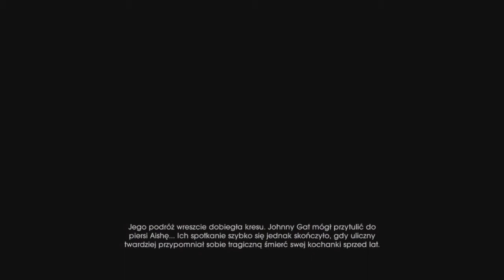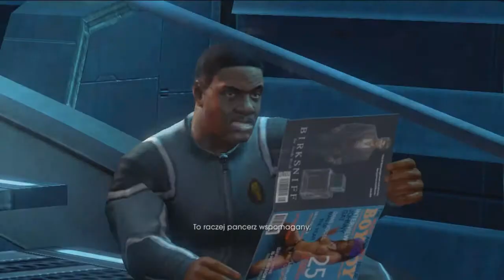09# Matt dostaje wpierdol, Johny Gat na pegasusa ★ Saints Row 4 Gameplay PL ★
Miłego oglądania.